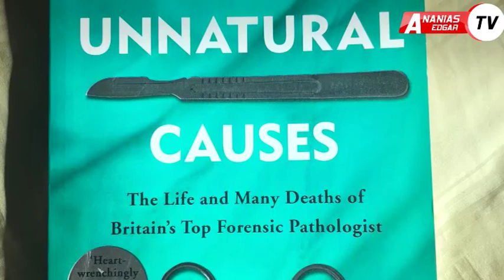IFAHAMU HISTORIA YA PRINCESS DIANA /PRINCESS OF WALES, ALIEFARIKI KIFO CHENYE UTATA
JIUNGE NA GROUP LETU LA WHATSAPP LA SIMULIZI AMBALO ANANIAS EDGAR ATAKUWA NAKULETEA SIMULIZI ZA OPERATIONS ZA KIVITA NA KIJASUSI KILA SIKU BILA KUSAHAU RIWAYA KWA TSH.5,000 TU KWA MWEZI KWA SIMULIZI MOJA KWA SIKU AU TSH 10,000 KWA SIMULIZI MBILI KWA SIKU.

KARIBUNI